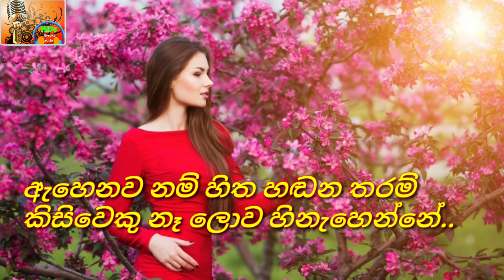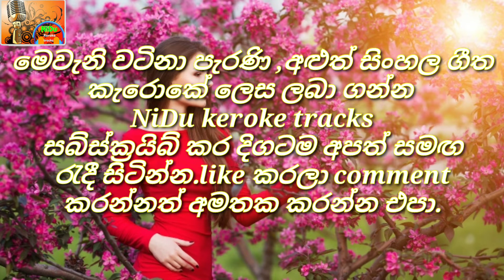Ahenawanam hitha hadana tharam ඇහෙනවනම් හිත හඬන තරම් without voice / keroke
NiDu keroke tracks වෙතින්